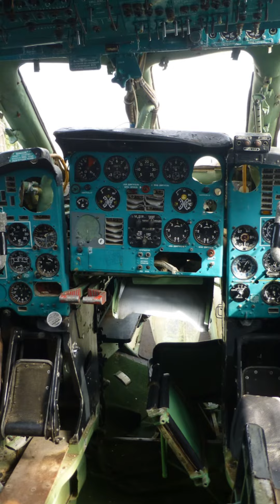Ukrainian Strong Move